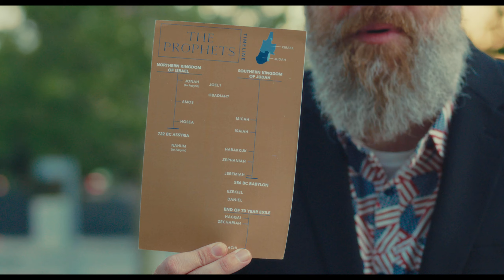When THE HOLY ONE Says WOE- Isaiah 4-5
Today's chapters are Isaiah 4-5.

Will God pronounce judgment on America?  Are there reasons that God would be angry with the United States.  Find out the answers as Pastor Bobby leads us on a Bible study through a book of Ancient Prophecy.